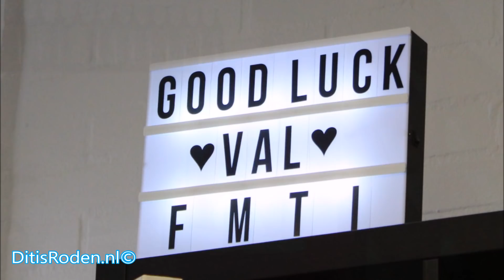Kapsalon Color Bar hairstyling bij Val vanmiddag feestelijk geopend